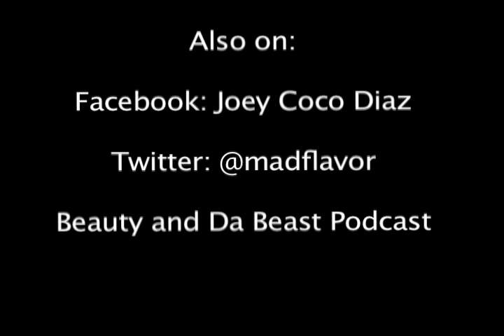Joey Coco Diaz-Jamba Juice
A clip from my set at the Pasadena Ice House. Keep tuned for more videos and updates. Im doing this for you people I hope you enjoy it.